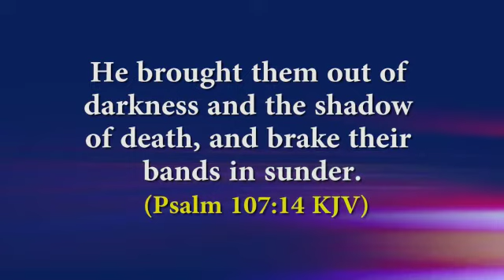Releasing The Supernatural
Pray this morning as the lord brings you out of darkness🙏🙏